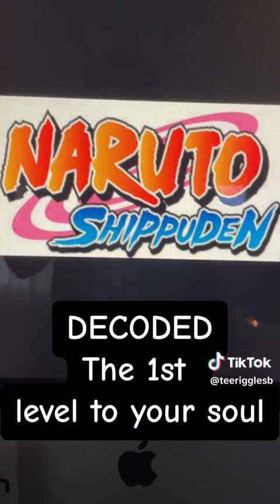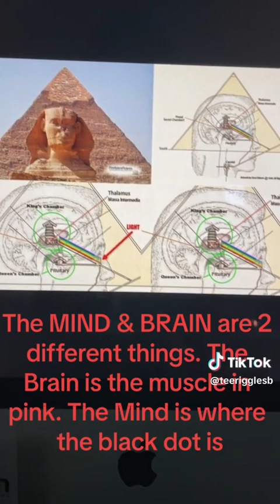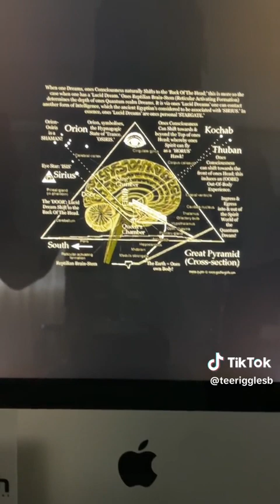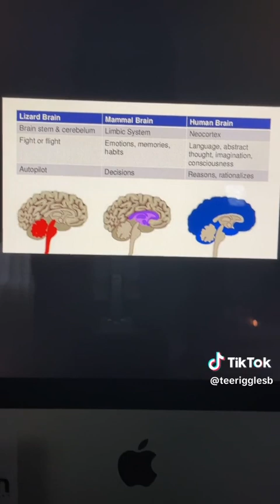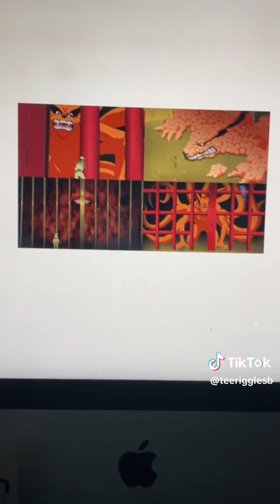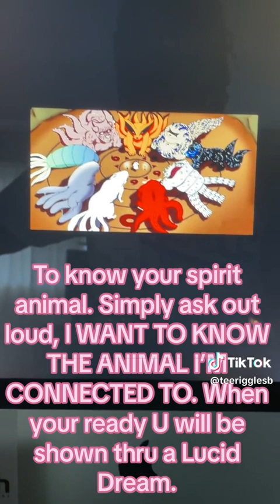Naruto Anime Decoded (The 1st level to your soul)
This anime decoded breaks into the ancient knowledge to our souls. Most knowledge and wisdom is told to us thru movies, cartoons, in this case anime. There are 3 levels to ones soul and today we discuss the 1st level to it. This secret will empower all that embarks down the path of spiritual knowledge & wisdom. I myself have completed Level 1 & 2. Now the last level is my ultimate goal which I WILL ACHIEVE.